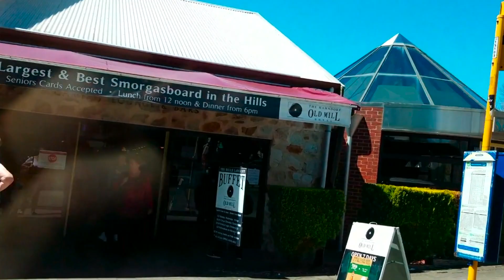[Australia Vlog 9] Hahndorf & Melba's Chocolate Factory | Aussie life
We moved to Adelaide Australia with 3 months old baby and lived there for 3 months. This time is blog travel about our life in Australia,  Aussie lifestyle, diary, things to do, experience, road trip, tips, travel with baby, etc.
Vlog 9 : Hahndorf & Melba's Chocolate Factory weekend in Adelaide life

Sound I used ↓
Mango by Smith The Mister
Me & You by MusicbyAden
Midwest Diner  by Frook